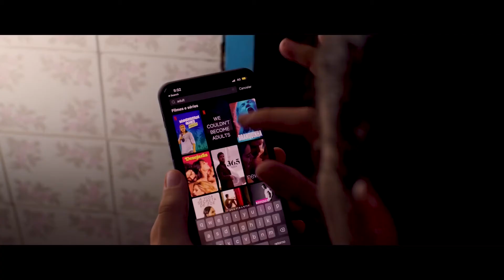LucioFei Abertura Whindersson Nunes NetFlix Brasil Official 2021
Sinopse:
“Entediado com a vida nas trevas, o diabo se muda para Los Angeles, abre um piano-bar e empresta sua sabedoria a uma investigadora de assassinatos”, diz a sinopse da Netflix. Lucifer tem cinco temporadas na Netflix. Os novos episódios, da segunda parte do quinto ano, chegam em 28 de maio.

Até mais.